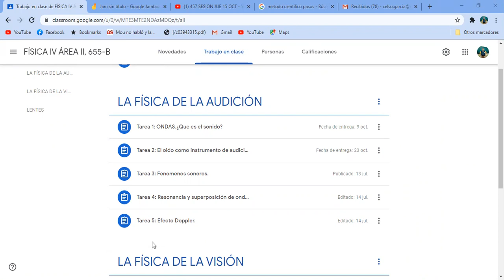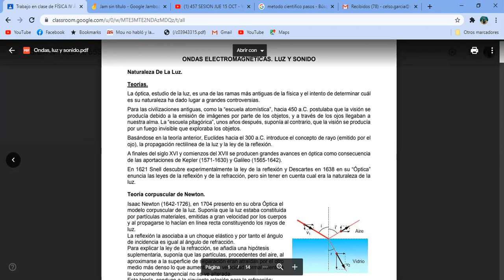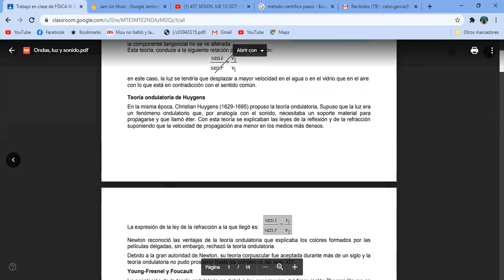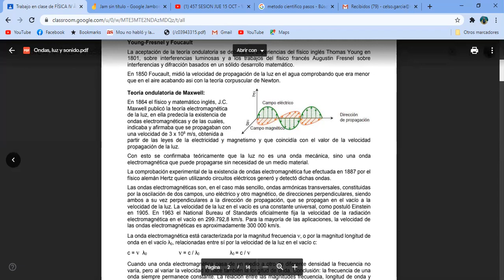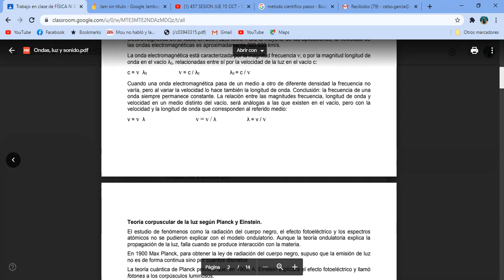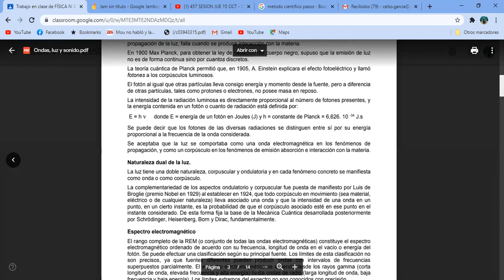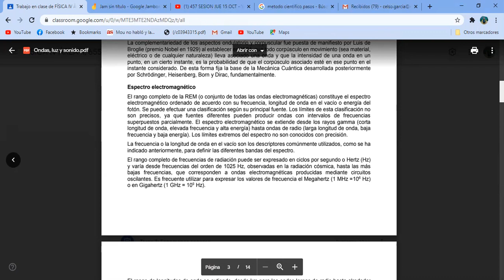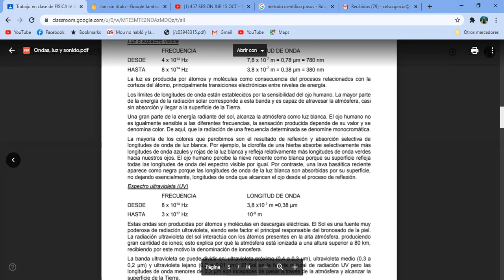655 SESION LUN 19 OCT 1a PARTE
655 SESION LUN 19 OCT 1a  PARTE